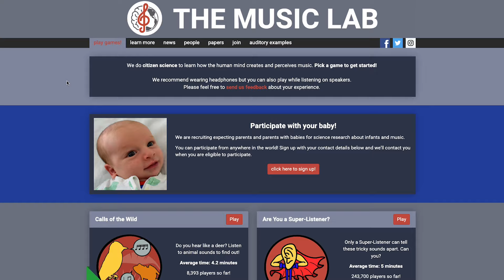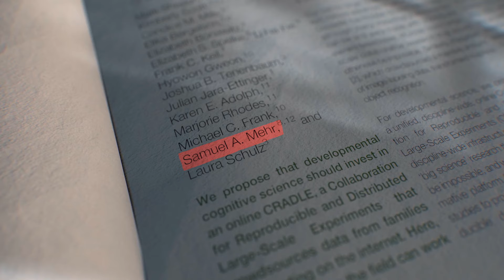Dr Samuel Mehr - 2023 Prime Minister's MacDiarmid Emerging Scientist, Aotearoa New Zealand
The Prime Minister’s Te Puiaki Kaipūtaiao Maea MacDiarmid Emerging Scientist 2023 is Dr Samuel Mehr, a Rutherford Discovery Fellow based at the School of Psychology at Waipapa Taumata Rau | University of Auckland.

Samuel has been recognised for his work on the cognitive science of how humans perceive and produce music, using cutting-edge tools and theories from disciplines as diverse as data science, evolutionary anthropology, psychology, linguistics, and music studies.

One of the tools he developed is a large-scale citizen-science project called ‘The Music Lab’ where about a million participants are recruited each year to play online games that test their music processing abilities.

Another track of his research seeks to understand how infants respond to music and whether music can be used by parents to modulate their babies’ emotions.

His research shows that music is a pervasive part of what it means to be human. “There’s always something there in the minds of people all over the world, wherever they are, whatever their background, that prepares them to hear music, understand music and motivate them to produce music,” Samuel said.